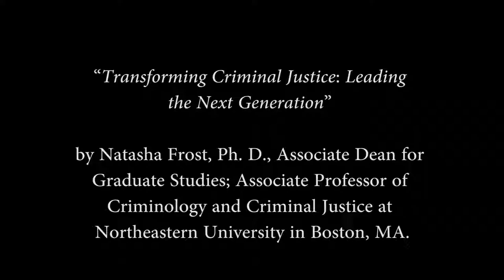2016 Women in Leadership Forum Part 2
The focus of this year’s Forum was to help women identify their strengths as leaders, identify their career goals and support their efforts to reach those goals through a variety of ways including building coach/mentor relationships.